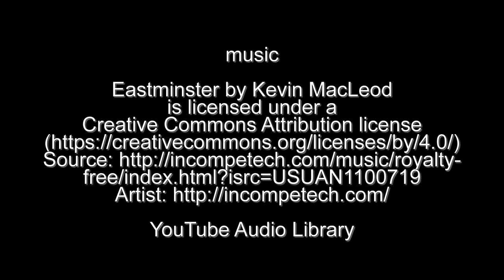Bath, England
Bath is a town set in the rolling countryside of southwest England, known for its natural hot springs and 18th-century Georgian architecture. The museum at the site of its original Roman Baths includes The Great Bath, statues and a temple; the facility�s Pump Room serves a popular afternoon tea.